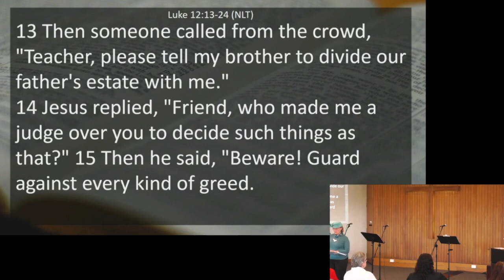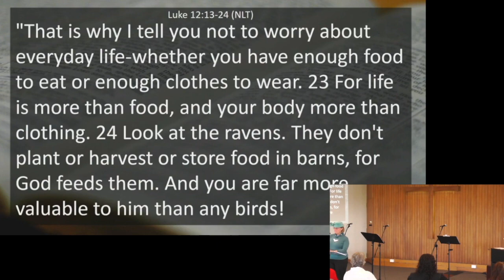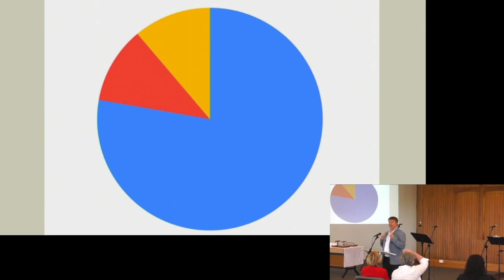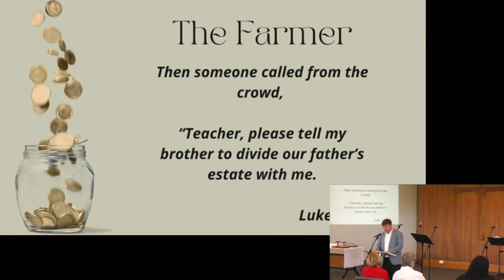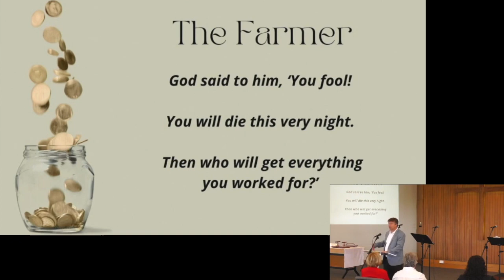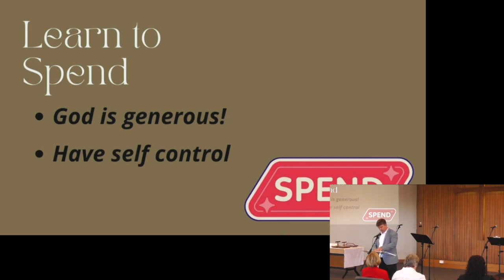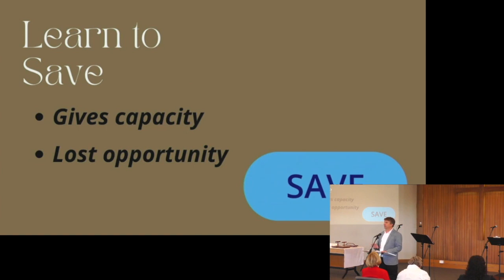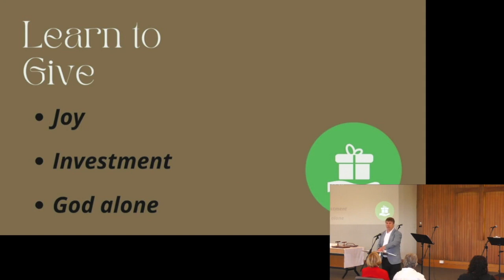St John's Keiraville 9AM Morning Service 10 September 2023